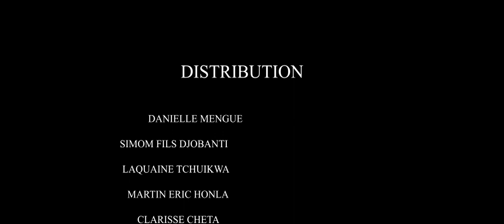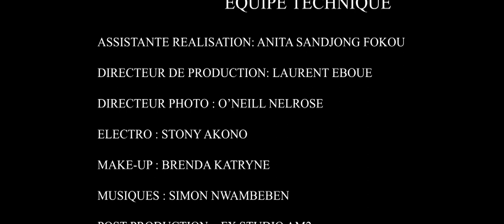DESTIN FATAL EP5_LES FLEURS DE JAYLIA